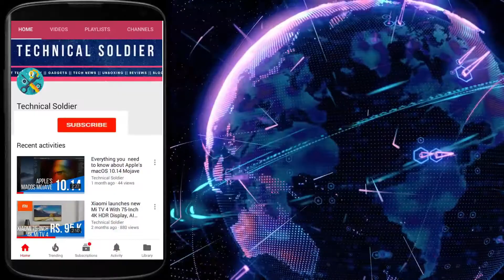What is 4k? ||Future of 4k TV || 4k channels in India || 4k TV channels availability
Hello Friends,

In this video, the future of 4k tv and 4k TV channels are explained in detail.
Topics covered:

What is 4K?
4K Tv channels
4K set top box
4K resolution
Availability of 4K channels
Future of 4K channels

Many Thanks,

Technical Soldier(technicalsoldier)